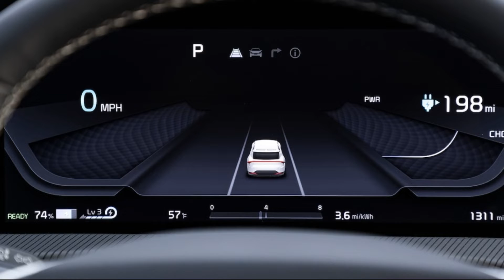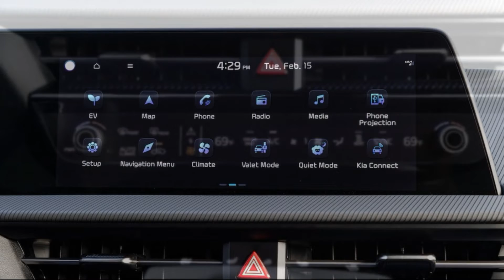2022 Kia EV6 AWD GT Line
2022 Hyundai Ioniq 5 vs. Kia EV6: Electric Brothers From the Same Mother
These electric SUVs are textbook examples of platform-sharing done right.

Los Angeles is a pretty jaded place when it comes to cars. When Porsche 911s are as common as Corollas and a Lamborghini Aventador doesn't even warrant a second glance, I was surprised by the reaction the public had to the 2022 Hyundai Ioniq 5 and the 2022 Kia EV6. Whiplash as we drove by. Questions at stoplights. Neighbors knocking on my door. These two mid-priced compact electric "SUVs" are novel, sure, but hardly the stuff of dreams.
Or maybe they are.
After years of non-Tesla EVs being basically dull-looking and -driving compact crossovers and compliance cars, the new Ioniq 5 and EV6 are design-driven, aspirational, and crucially attainable EVs that just so happen to drive as good as they look. But when we put them in a head-to-head matchup, which one of these showstoppers is better?...